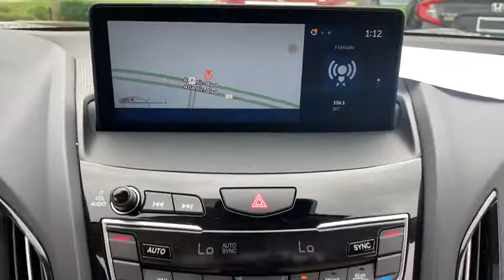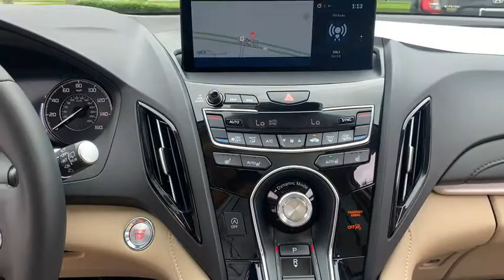2020 Acura RDX Jacksonville, Orange Park, St Augustine, Daytona, Gainesville, FL LL020767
Canyon Bronze Metallic Used 2020 Acura RDX available in Jacksonville, Florida at Duval Acura. Servicing the Orange Park, St Augustine, Daytona, Gainesville, Area.
2020 Acura RDX w/Technology Pkg - Stock#: LL020767 - VIN#: 5J8TC1H56LL020767

Duval Acura
11225 Atlantic Blvd